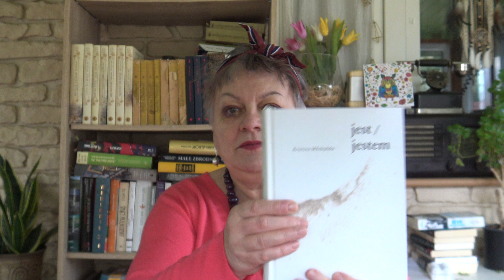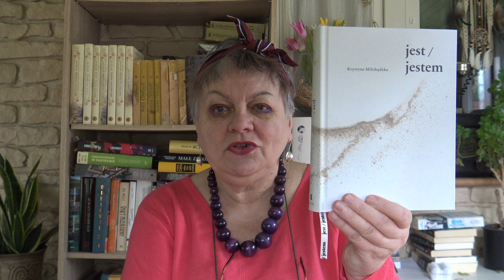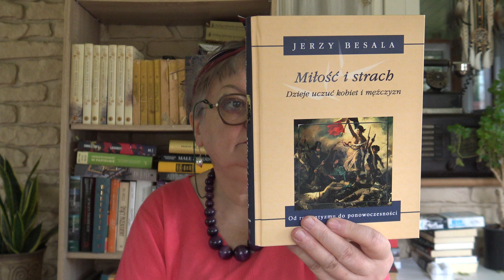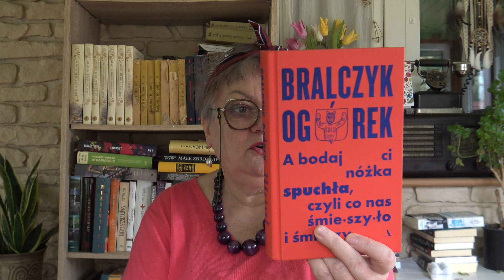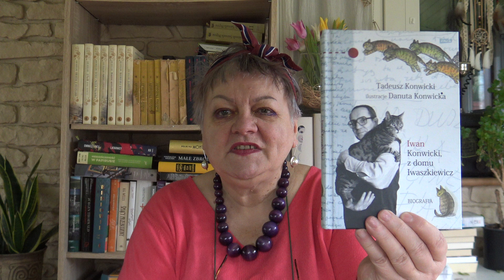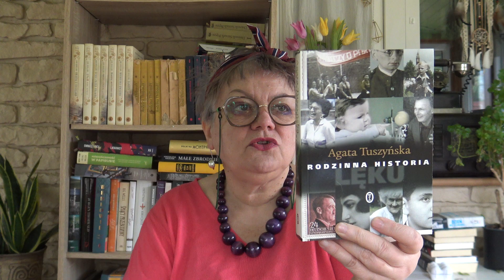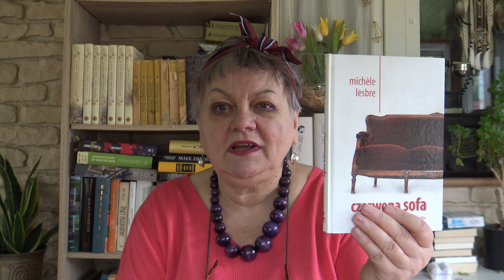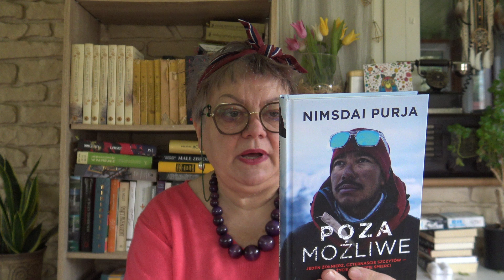Przesyłki niespodziankowe z....Warszawy.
Przedstawiam zawartość przesyłek z książkami.